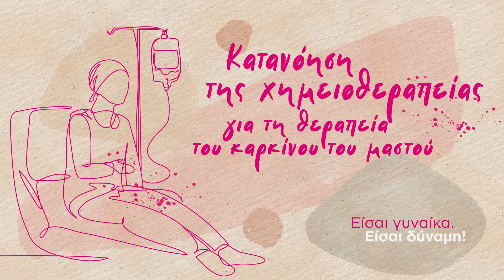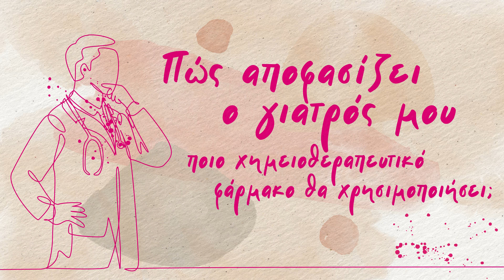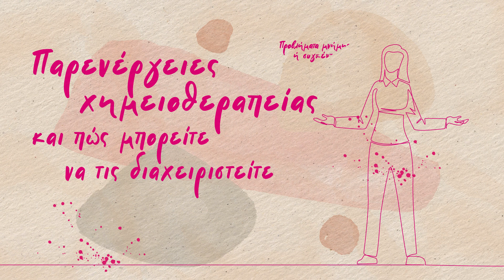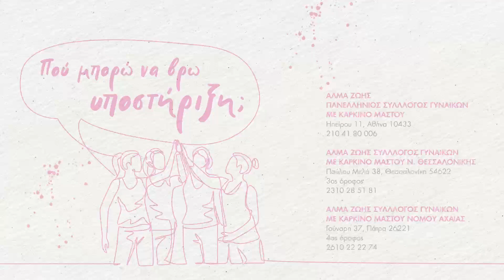Κατανόηση της Χημειοθεραπείας για τη Θεραπεία του Καρκίνου του Μαστού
Για περισσότερες πληροφορίες, επισκεφθείτε τη σελίδα Καρκίνος του Μαστού της Novartis στο